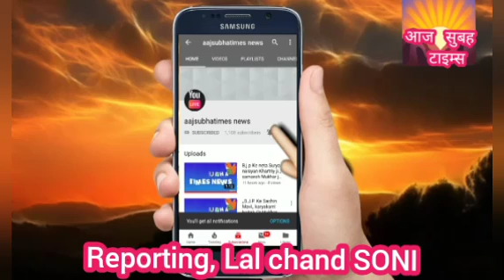आओ मिलकर राष्ट्रीय लोक अदालत का दरवाजा खटखटाएं किसी भी वाद विवाद के लिए हम सभी लोग सुलह समझौता करें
आओ मिलकर राष्ट्रीय लोक अदालत का दरवाजा खटखटाएं किसी भी वाद विवाद के लिए हम सभी लोग सुलह समझौता करें निस्तारण करते हुए हम सभी लोग हर जिले में यदि किसी भी वाद विवाद किसी से चल रहा है तो राष्ट्रीय लोक अदालत का सहारा लेनी चाहिए जिससे कि मानवता और मानववादी बनने से हम सभी लोग रिश्ते और मजबूत बनाएं किसी से भी आपका किसी का भी मैटर चल रहा है तो आप सभी से खास अपील है खास तौर से अपने देश के नागरिकों की इसकी राष्ट्रीय लोक अदालत का सहयोग लेकर हम सभी लोग आगे बढ़े और किसी भी मुकदमे को निस्तारण कर हम सभी लोग मानवता का एक अलग संदेश दें तो लिए हम सभी लोग और 9 मार्च 2024 को आज राष्ट्रीय लोक अदालत विभिन्न उत्तर प्रदेश के जिलों में चल रहा है और इसका लाभ भरपूर रूप से बाद बनाम विवाद के लोग उठा सकते हैं तो यह है हम सभी लोग राष्ट्रीय लोक अदालत विधिक राष्ट्रहित जनहित का संदेश हम सभी को देना चाहिए तो हम सभी लोग किसी भी वाद विवाद मैटर किसी से चल रहा है तो या समस्या का निराकरण कर और निस्तारण करें किसी भी सुलह समझौते का अनेक अनेक पहलुओं पर आगे बढ़े यही है हमारी राष्ट्रीयता हमारी यही ईमानदारी सच्चाई जो कि आज जो है कभी भी हर महीने में राष्ट्रीय लोक अदालत का आयोजन हर प्रतिमा किया जाता है आप इसमें भाग ले और अपने किसी भी वाद विवाद को तुरंत निपटाएं यही खासियत के साथ हम सभी लोग आगे बढ़े ।।।।रिपोर्टिंग लालचंद सोनी।।।।
।।।। आज सुबह टाइम खास रिपोर्टिंग।
।।न्यूज़ नेटवर्क नई दिल्ली।।।।।